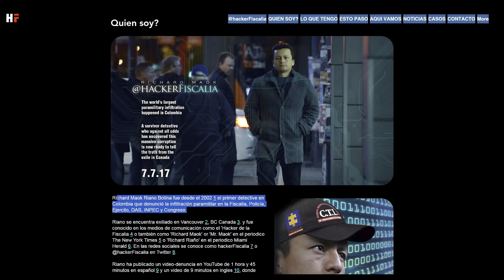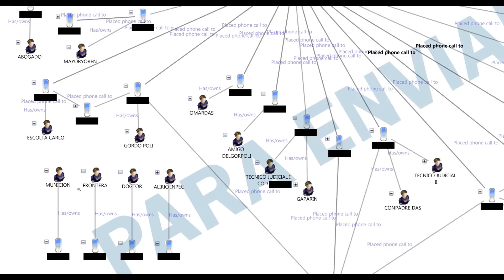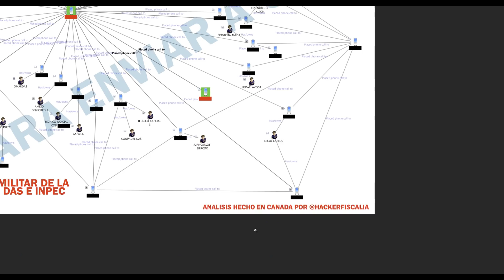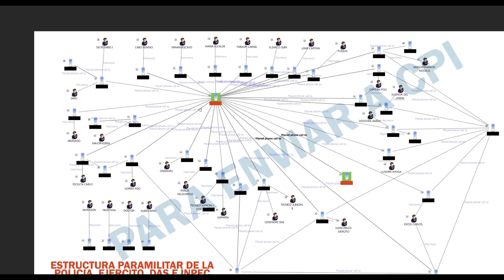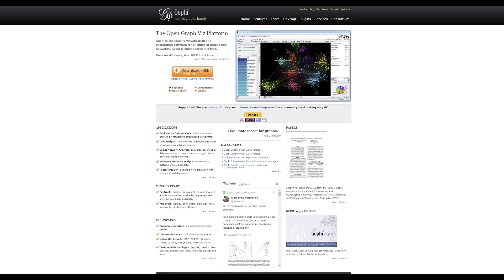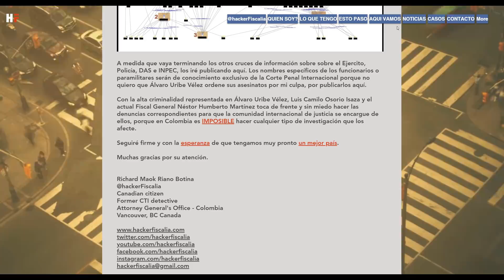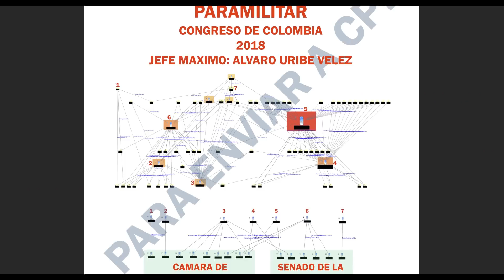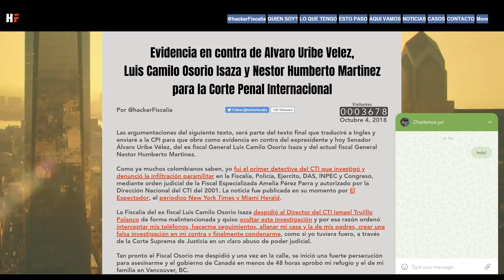🔴 Infiltracion paramilitar en la Policia Ejercito DAS e INPEC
La grafica de análisis criminal sobre infiltración paramilitar en la Policía, Ejercito, DAS e INPEC muestra las relaciones de 131 paramilitares las cuales generaron algunos intermediarios con los contactos de la agenda digital de Jorge Iván Laverde Zapata, responsable de más de 7 mil homicidios. También aparece el teléfono de su máximo líder Salvatore Mancuso, actualmente en una prisión de EE.UU.

He omitido los números telefónicos para evitar que estas personas sean asesinadas por orden de Álvaro Uribe Vélez, el ex fiscal Luis Camilo Osorio Isaza o por el actual Fiscal General Néstor Humberto Martínez Neira. El Fiscal Martínez encubrió el atentado al candidato presidencial Gustavo Petro.

Desde aquí podrá descargar la siguiente gráfica ampliada donde está la red de conexiones paramilitares de la Policía, Ejercito, DAS e INPEC. Tiene formato .JPG. Mide 248.21 cm de ancho por 138.88 cm de alto. Tiene 96 pixels por inche y ocupa 8 MB.

Descargue aqui las graficas originales grandes para imprimir:

Ancho: 845.16 cm
Alto: 284.45 cm
Resolucion: 96 Pixeles por Inche
Tamaño del archivo: 39.4 MB

INFILTRACION EN EL CONGRESO
Aqui puede descargar esta grafica grande:
Esta ​la grafica original de 10.8 MB a 96 pixeles por inche de resolucion y con un ancho de 234.84 cm y un alto de 238.34 cm. Por favor ajuste el modo de visualizacion en su computador al 100%.

Video de 3 horas donde explique la evidencia sobre Audio Forense que comprueba que si hubo disparos en el atentado a @petrogustavo

Muchas gracias por su atencion,

Richard Maok Riano Botina
Ciudadano canadiense
Ex-detective del CTI
Fiscalia General de la Nacion - Colombia